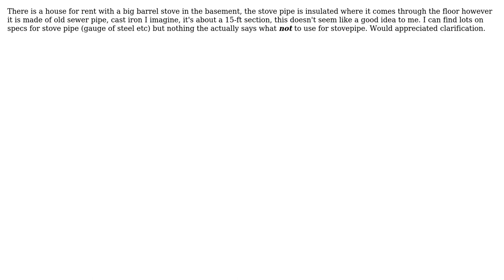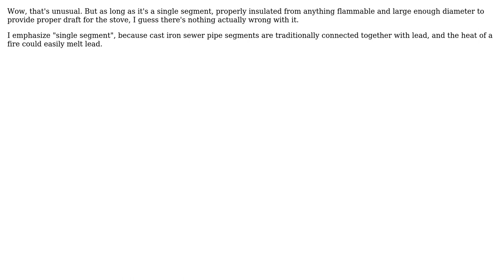Engineering: Cast iron sewer pipe being used as stove pipe (2 Solutions!!)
Engineering: Cast iron sewer pipe being used as stove pipe

With thanks & praise to God, and with thanks to the many people who have made this project possible! | Content (except music & images) licensed under CC BY-SA | Music | Images & others | With thanks to user Wasabi user Olin Lathrop user Heidi Kulcheski user Dave Tweed and the Stack Exchange Network Trademarks are property of their respective owners. You are responsible for your own actions.